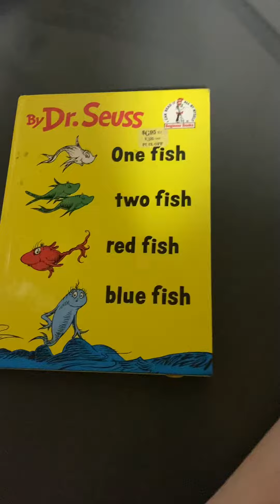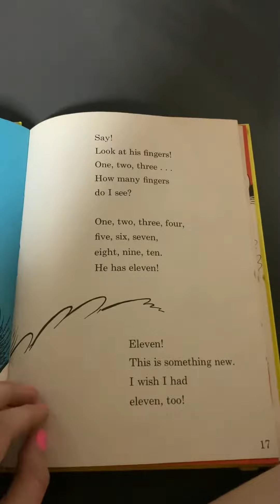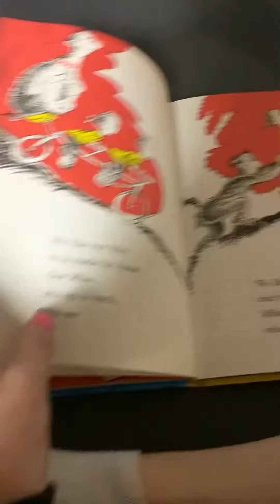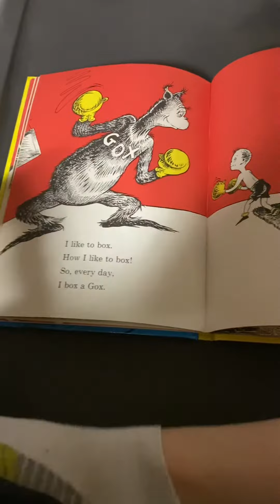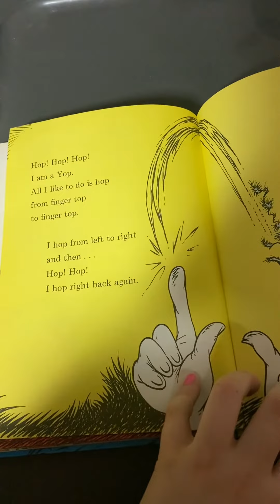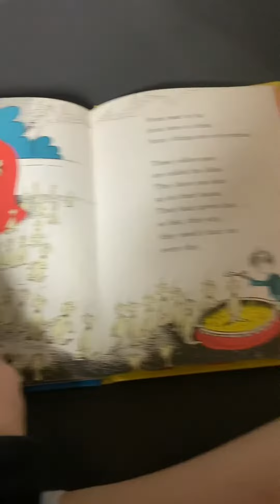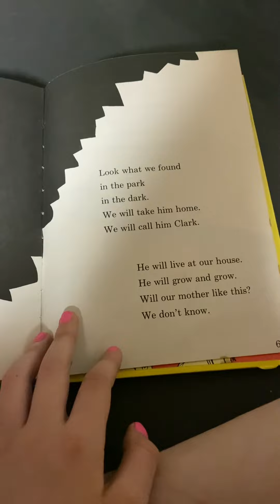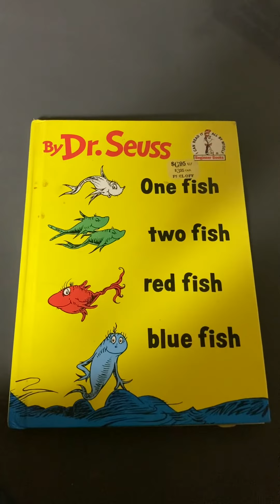Read Aloud #4 - One Fish Two Fish Red Fish Blue Fish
Spanish Title: Uno Pez Dos Pez, Rojo Pez Azul Pez
Italian Title: Pesce Due Pesci, Pesce rosso Pesce azzurro
French Title: Un Poisson Deux Poissons, Poisson Rouge Poisson Bleu